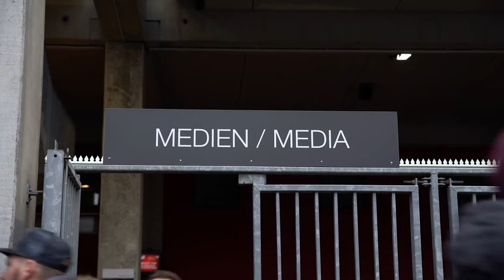Karnevalsspiel des 1. FC Köln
Marc & Luna im Interview mit Marcel Risse 1.Fc Köln und dem Hennes! Nur der effzeh